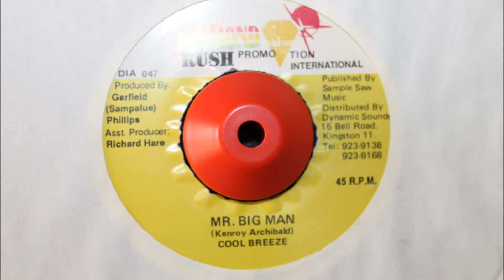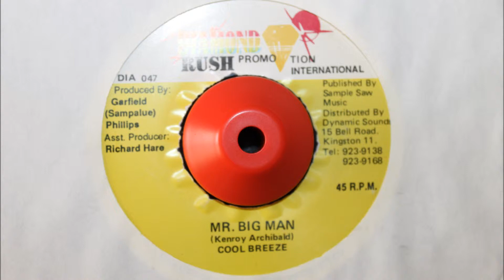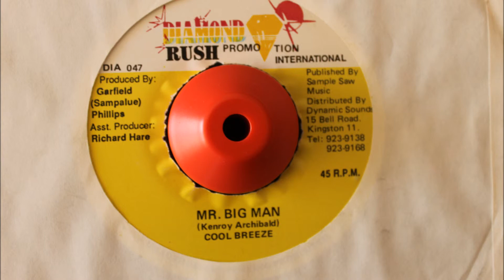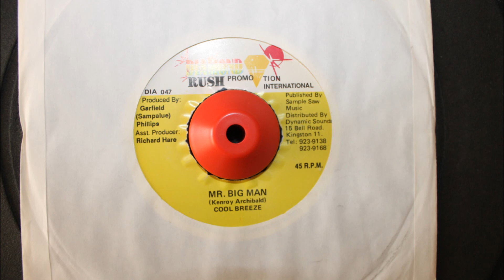COOL BREEZE - MR. BIG MAN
DIAMOND RUSH - 7